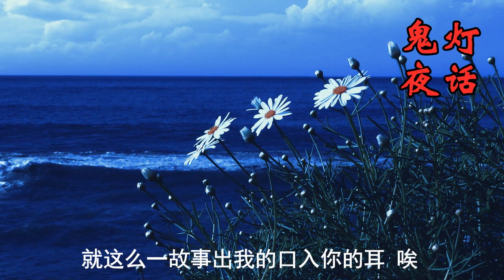【灵异邪乎事】校园霸凌惹灵异